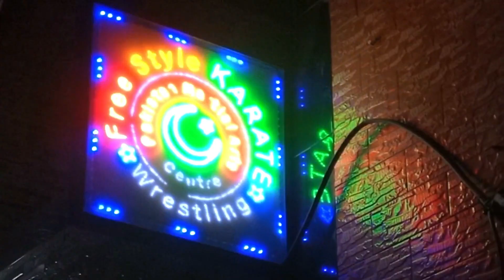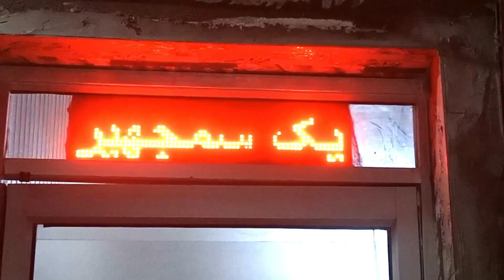Pmac. Champions 2022...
P.M.A.C (Pakistan Martial Arts Center) Learn Judo,Karate,Boxing,Ninja,Kungfu & Self-defense.gymnastic Special Aerobics & Yoga Classes For Ladies.